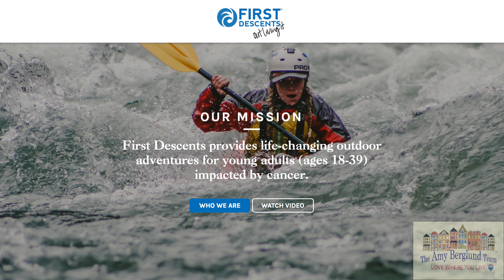JSP Pig Roast